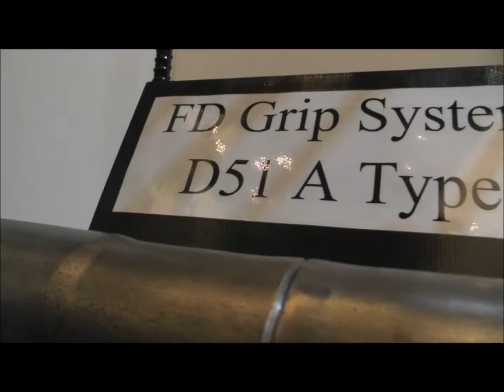Deformed bar coupling splice for Power Station, LNG, Nuclear,Indonesia Vietnam